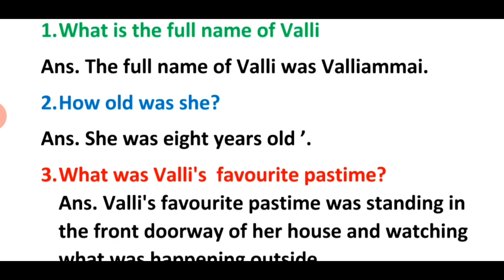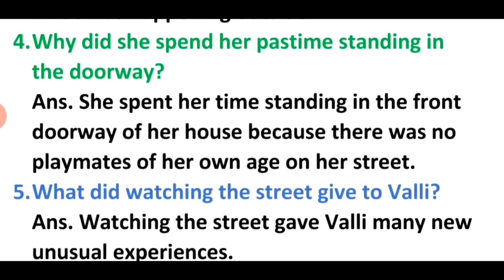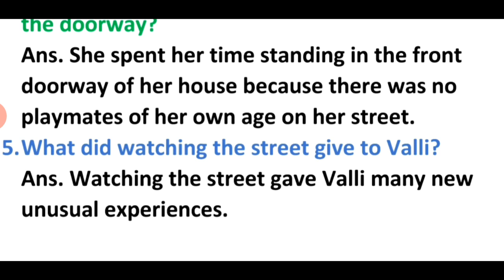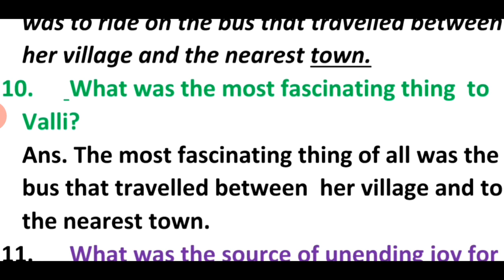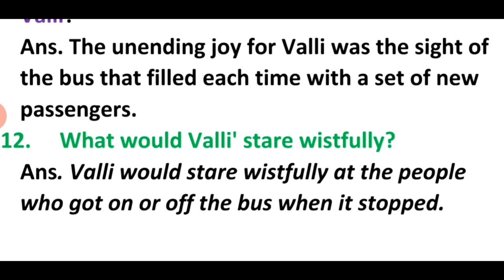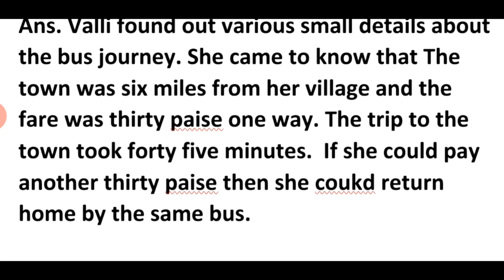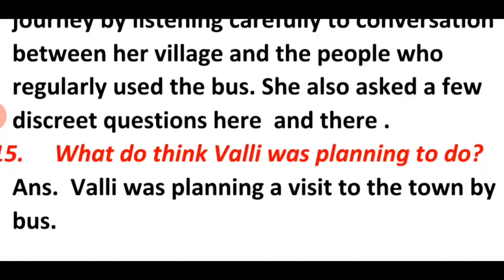QUESTIONS-ANSWERS of MADAM RIDES THE BUS# PART-1